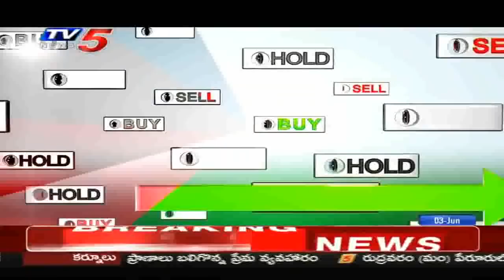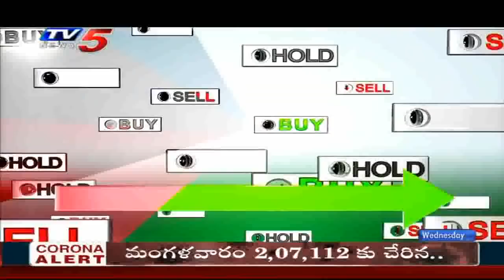3rd June 2020 TV5 News Business Breakfast | TV5 Money | Vasanth Kumar